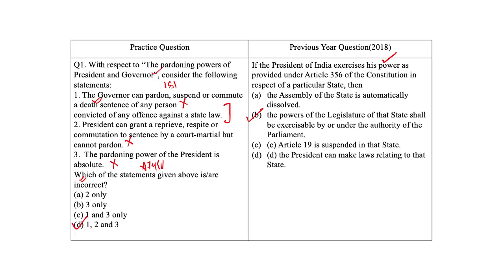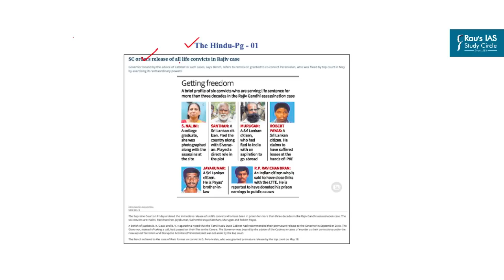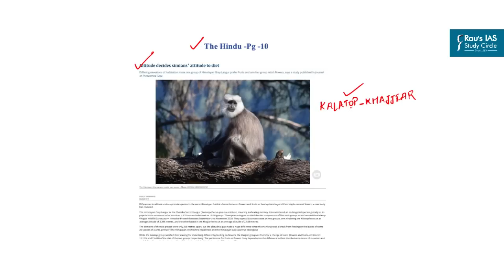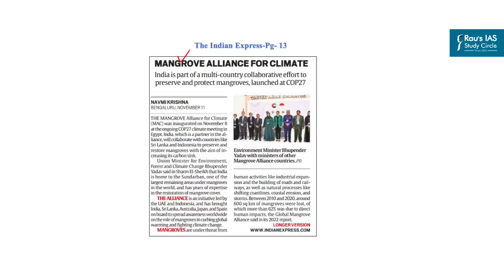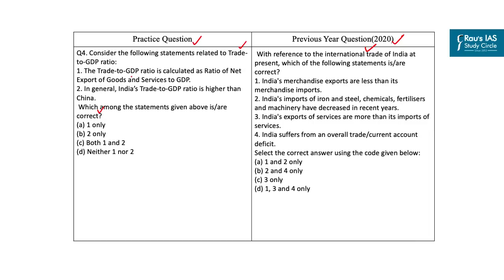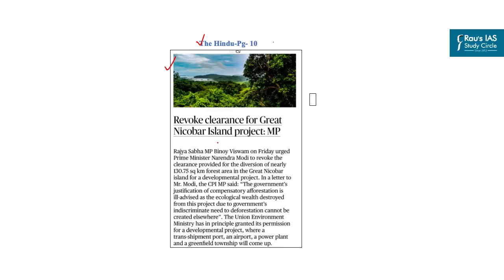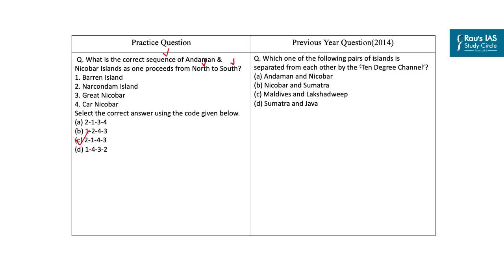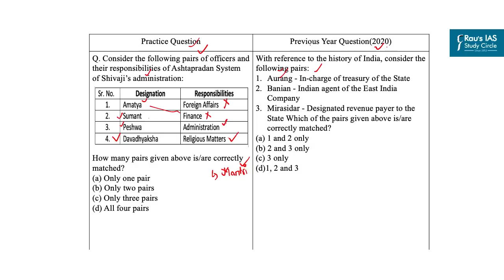Daily Prelims Practice from THE HINDU & INDIAN EXPRESS, 12 November 2022 UPSC IAS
Presented by: Ms. Vidushi Tyagi of Rau’s IAS Study Circle

► PRELIMS PRACTICE QUESTIONS
1. Pardoning Powers-(00:46)
2. Himalayan Gray Langur-(3:37)
3. Mangrove Alliance for Climate-(5:00)
4. Trade-(7:19)
5. Andaman & Nicobar (MAP)-(9:43)
6. Maratha Empire (Shivaji)-(11:56)

Indian Economy
Government Schemes 2022
Polity & Governance
Environment, Ecology & Biodiversity
Science & Technology
International Relations